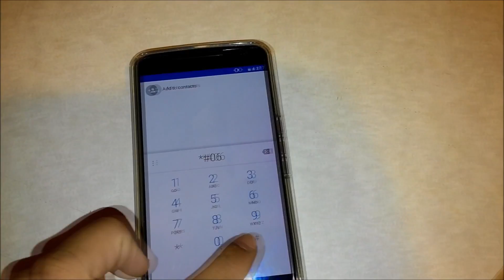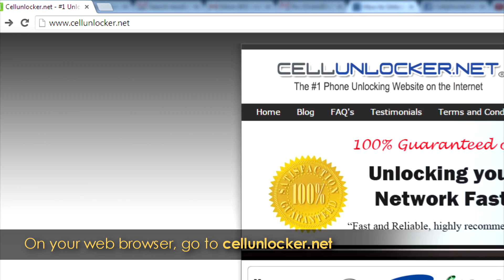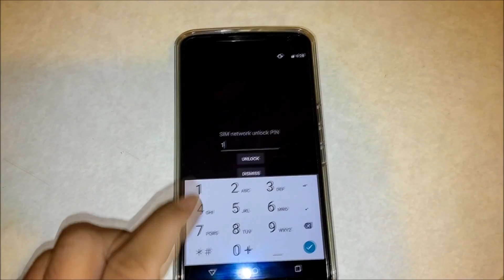How to Unlock Motorola Phone by Unlock Code - Unlocking a Motorola Phone Network Pin No Rooting!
- #1 Motorola Phone Unlocking Site. How to Unlock any Motorola Phone Network by Unlock Code. 100% Guaranteed Fast & Easy.

Instructions and Guide on How to Unlock your Motorola phone to free its network. After you unlock it, you can change your Motorola phone to work on any GSM Carrier. Simply input the 8 or 16 digit unlock code.

Permanently Factory Unlock your Motorola Phone

Unlock all GSM Networks including At&t, T-Mobile, Rogers, Fido, Bell, Telus, Koodo, Wind, Chatr, Vodafone, Orange, O2, 3 Three, Telcel, Claro, Telefonica, Telecom, Telstra, etc..

Remove that "Sim Network Unlock Pin" message. No Rooting or complicated software required.

- Fast Turnaround time emailed to you
- 100% Guaranteed to Unlock your Phone's Network

General Motorola Phone Unlocking Instructions:

Method #1 Insert a non accepted simcard, and enter code when prompted for a code

100% Guaranteed or your Money Back

Cellunlocker.net has Unlocked Millions of Phones for Happy Customers, that's why we are the #1 Motorola Phone Unlocking Website in the World